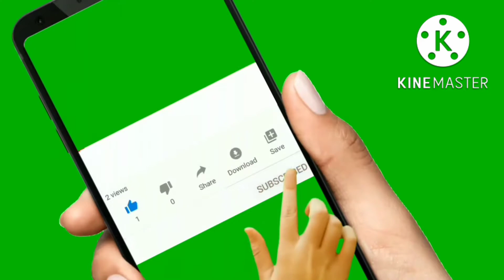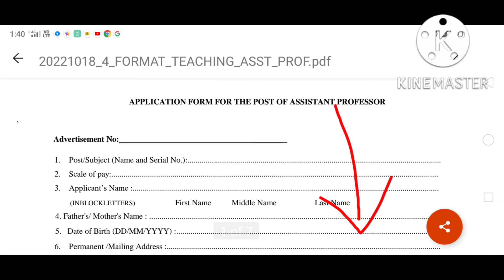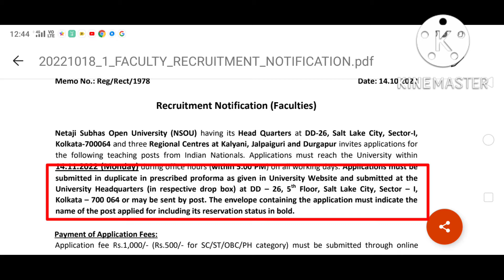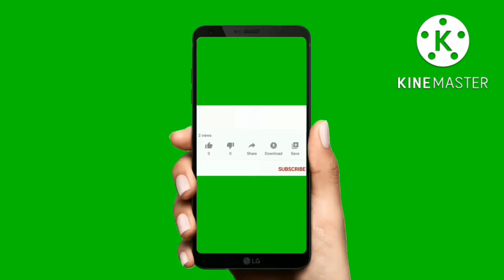📣চাকরির সুযোগ, নেতাজি সুভাষ মুক্ত বিদ্যালয় -প্রফেসর ,Asst.প্রফেসর পদে,Apply করুন//nsou job vacancy.